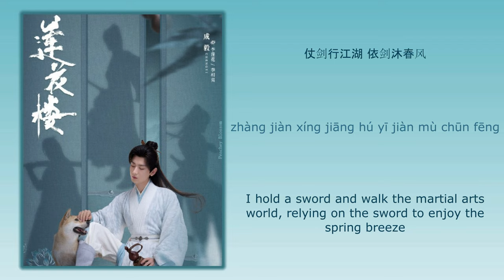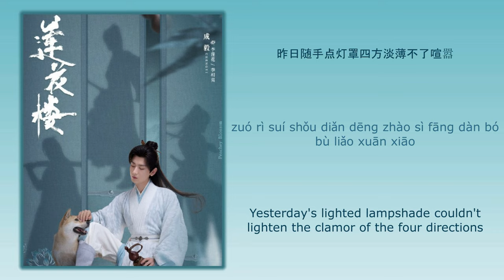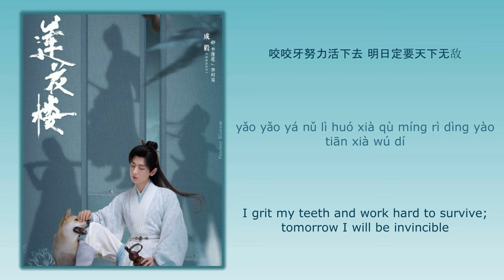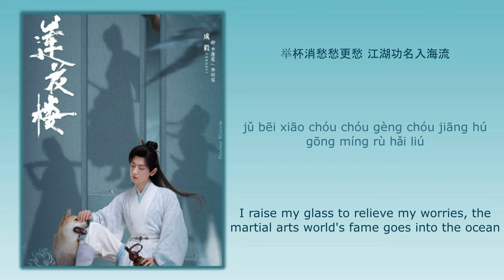山外 (Outside Mountains) - 张远 (Zhang Yuan)《莲花楼 Mysterious Lotus Casebook》Chi/Eng/Pinyin lyrics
Song Name (歌名): 山外 (Outside Mountains)
Singer (歌手): 张远 (Zhang Yuan)

Drama Name (电视剧名字):《莲花楼 Mysterious Lotus Casebook》